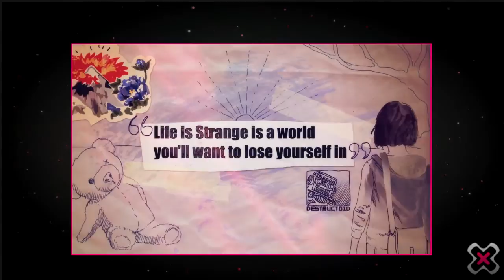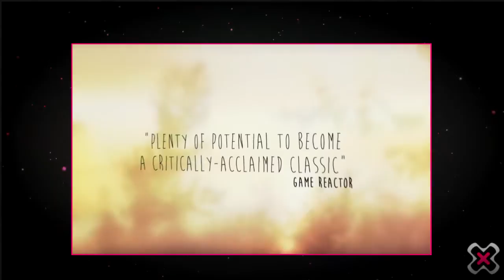'Life is Strange Episodio 3 Chaos Theory' vídeo análisis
La aventura por capítulos de Square Enix estrena su tercera parte volviendo al ritmo del episodio inicial.